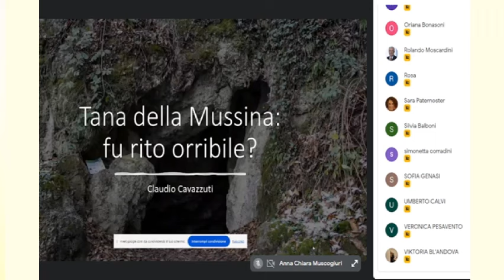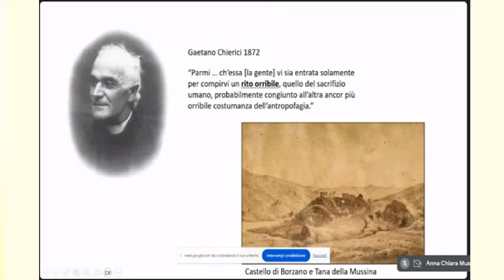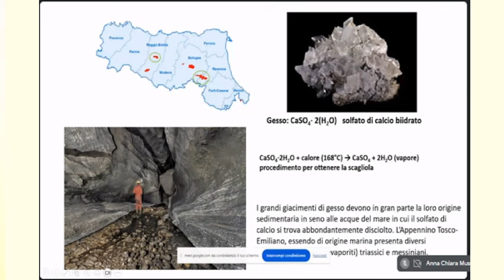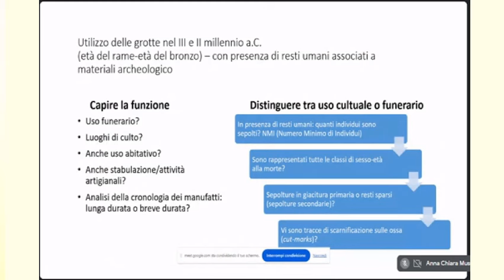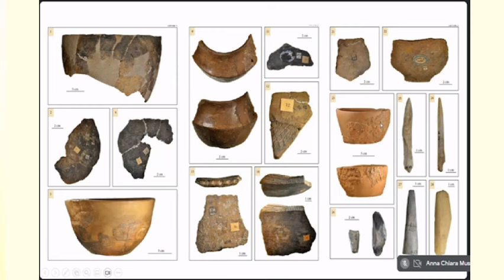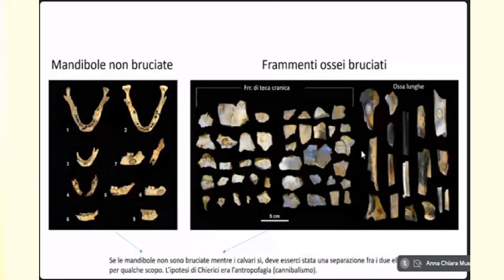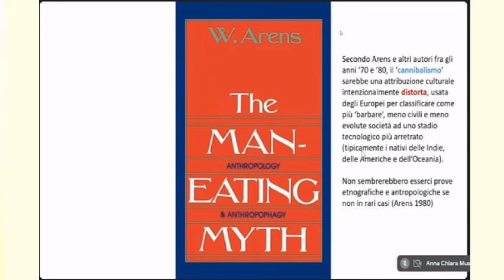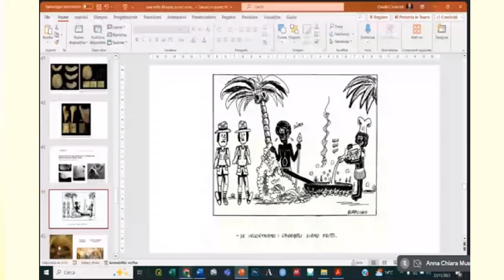Conferenza: TANA DELLA MUSSINA...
CONFERENZA GIOVEDI’ 23/11/2023: TANA DELLA MUSSINA: FU RITO ORRIBILE?

Claudio Cavazzuti
Università degli Studi di Bologna- Dipartimento di Storia Culture Civiltà

Ciclo di conferenze on line "Incontri con l'archeologia" organizzato dal Museo Archeologico Ambientale e dal GASA-APS